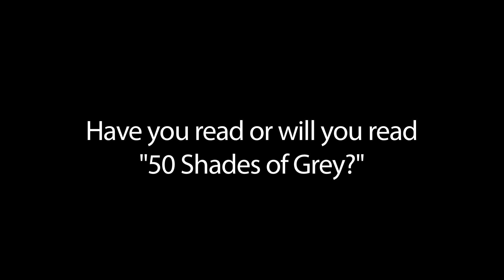Long Islanders discuss 50 Shades of Grey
We asked these Long Islanders in downtown Port Jefferson if they had read or planned on reading "50 Shades of Grey," the steamy novel that has taken the country by storm. Video by Naava Feingold for Times Beacon Record Newspapers